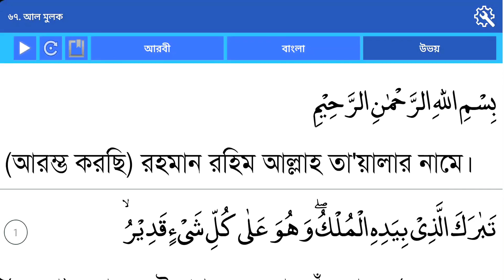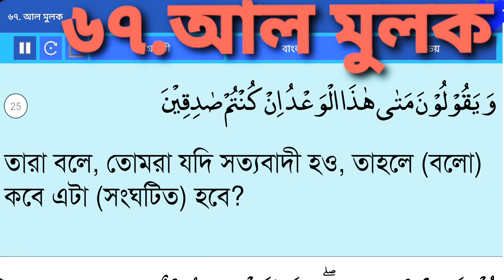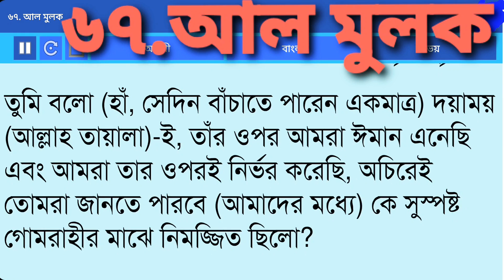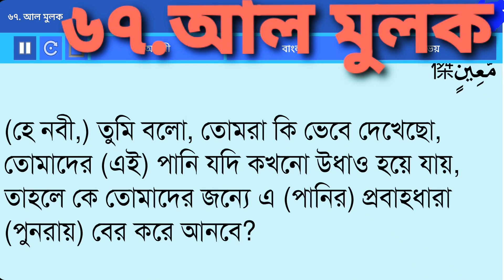সূরা আল মূলক বাংলা আরবি অনুবাদ সহ | Surah Al mulk